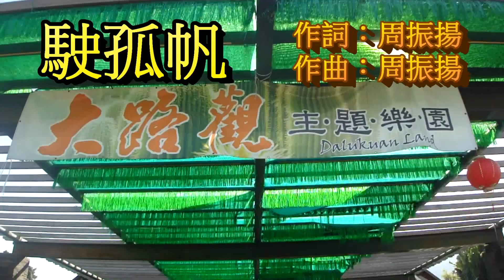黃乙玲 駛孤帆 - 翻唱 石素燕 屏東高樹 大路觀主題樂園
大路觀主題樂園 （屏東高樹）2018‎年‎6‎月